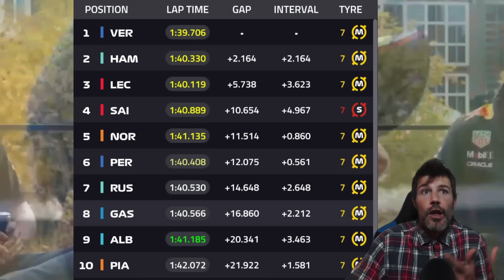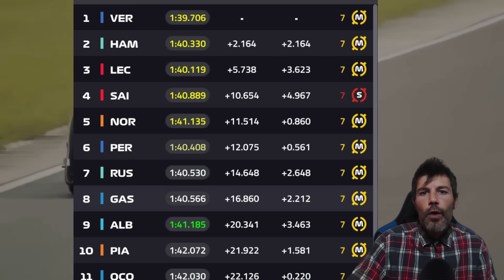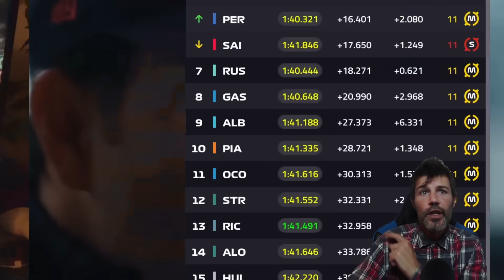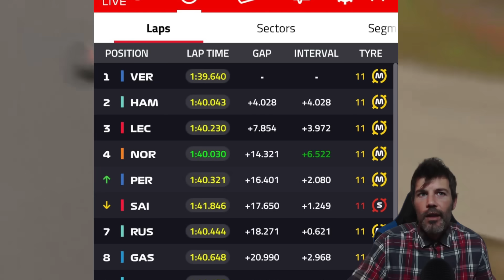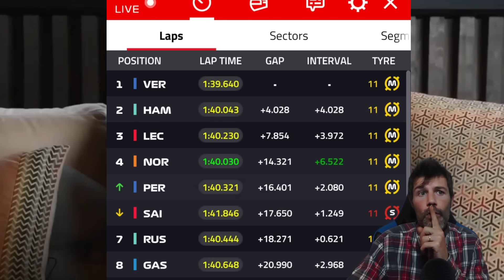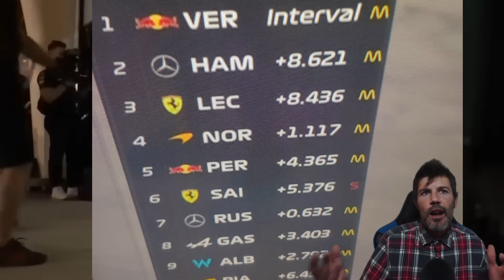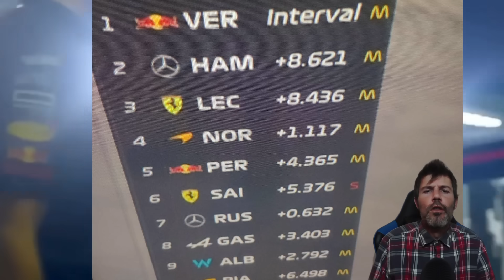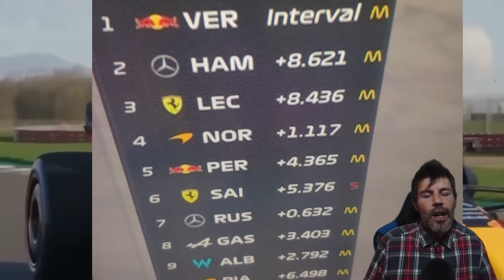F1 SPRINT EEUU: MAX HACE LO QUE QUIERE CUANDO QUIERE Y GRAN REMONTADA DE SERGIO PÉREZ CON REDBLUFF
RESUMEN CARRERRA SPRINT RACE GP EEUU FÓRMULA 1 DONDE NADIE PARÓ A MAX VERSTAPPEN, CON SU RITMO ENDIABLADO QUE NADIE TIENE CON MUCHAS VUELTAS PUDO SACAR SU DISTANCIA QUE EN QUALY NO PUDO. CHECO EN UN REDBLUFF GRAN  REMONTADA, ALONSO VUELVE A MINARDI Y CARLOS SAINZ PIERDE EL TRONO DE FERRARI.